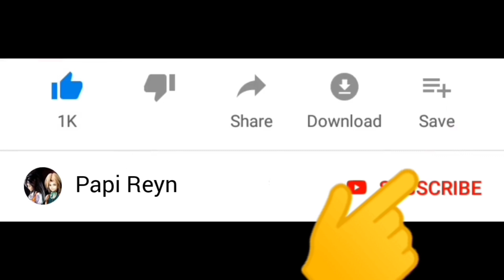Alucard vs Balmond | Swordman Stormblade vs Orc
Selamat datang di channel Papi Reyn. Kali ini kita mau main game stormblade swordman vs orc , mirip alucard vs balmond .. Seru guys !

Warm regards,

Papi Reyn